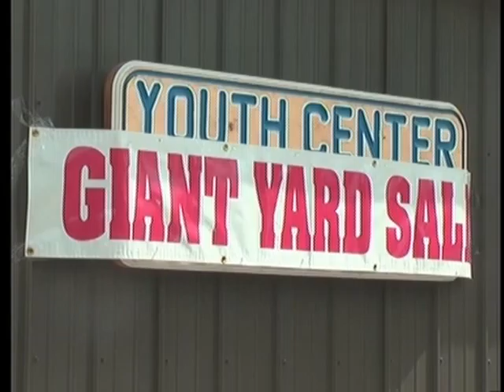Annual historical society sale draws hundreds